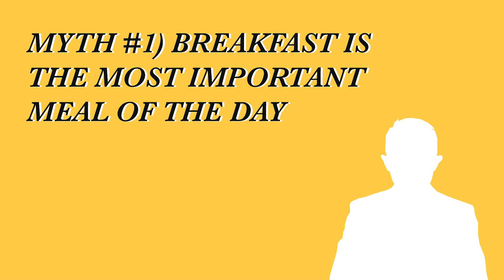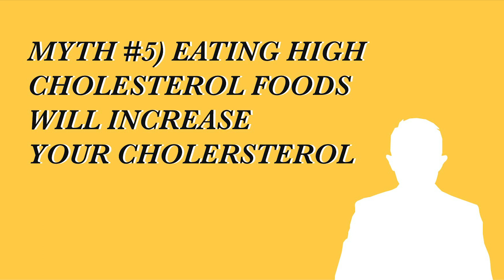Red wine is good for you and 4 other myths busted | Healthzone With Gilbert Cheah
On this episode of Heatlhzone, Gilbert busted 5 very common myths that a family member, a friend or even a teacher might have told you about at some point in your life. Check it out and share it with the person you heard any of these myths from.

Host:
Gilbert Cheah

Producer:
Chris Basil

Audio and Subtitles:
Leo Ching Ling

Live Edits:
Yong Jin Yee